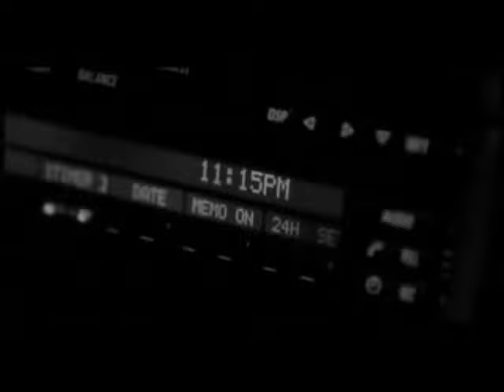2Pac- Death Around The Corner (Jedi Mind Remix)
All credit to The Orchard Music.
instrumental - jedi mind tricks the immaculate conception.